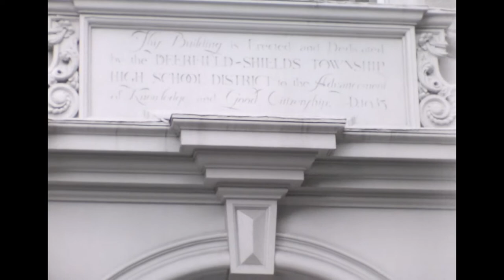22659 Gray S8mm 04 01 HQ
Digitized 8mm films from my parents